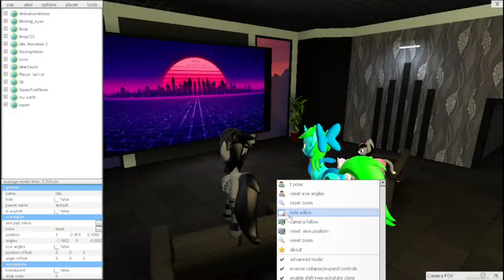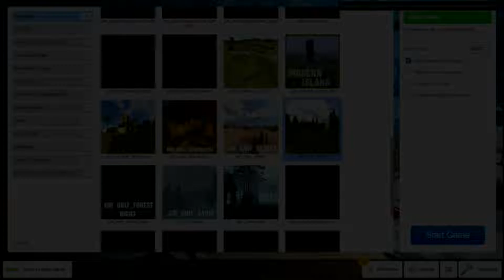Garry's Mod - Chillin' among with 4 members / singleplayer nukes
5 of us together listening to chill music.